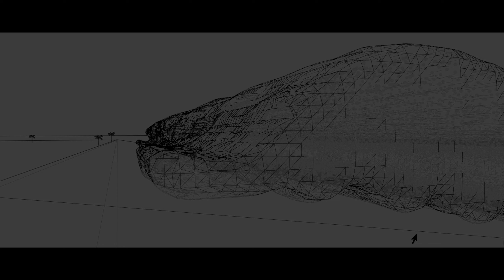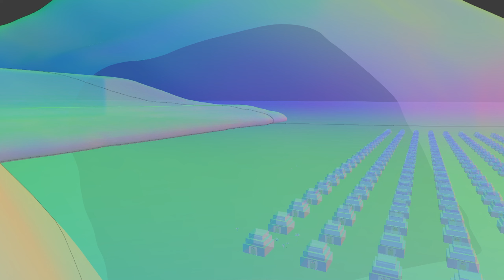Tsunami Compilation 2 Blender Fluid Simulation Cycles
latest new compilation 2min for all tsunami stuff related and some unshown wip stuffs projects, new heavy bake thats it all shown from tsunamis sims made till date along with first compilation, link here:

more

social